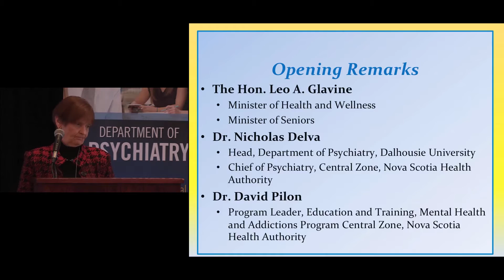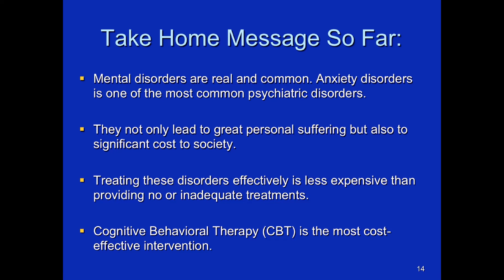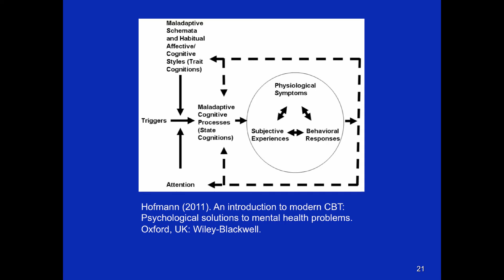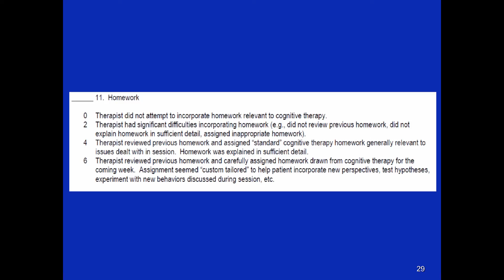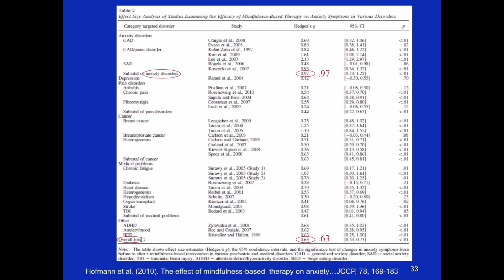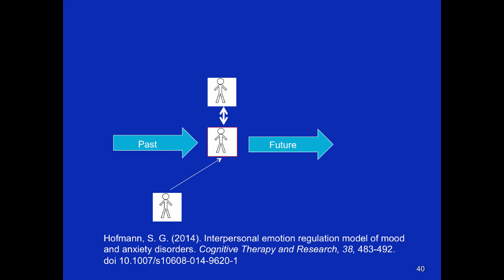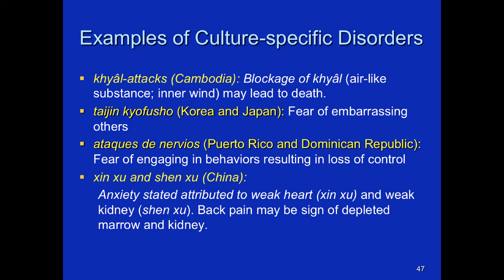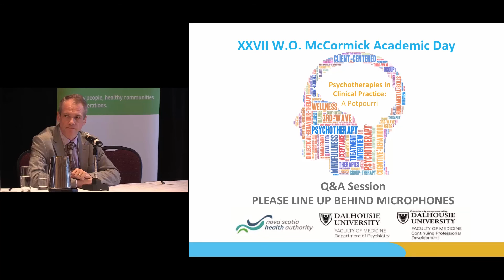Cognitive Behaviour Therapies for Anxiety Disorders